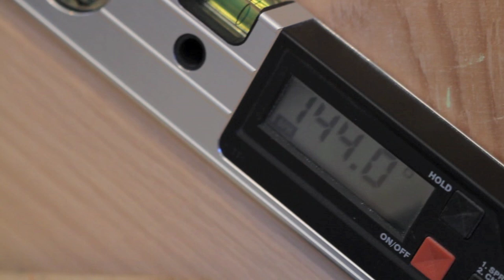WAINSCOTING: See How It's Done on Stairs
Steve takes you on a tour of oak raised panel wainscoting installation up a flight of stairs.